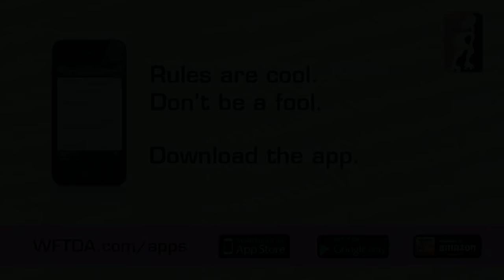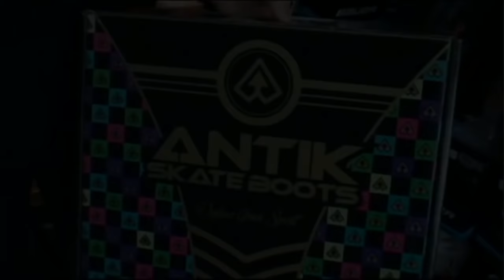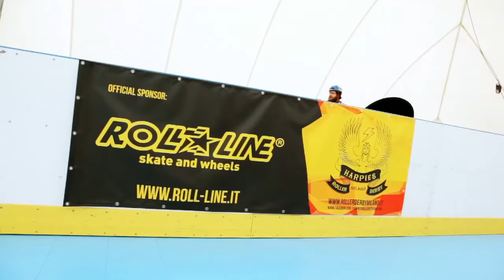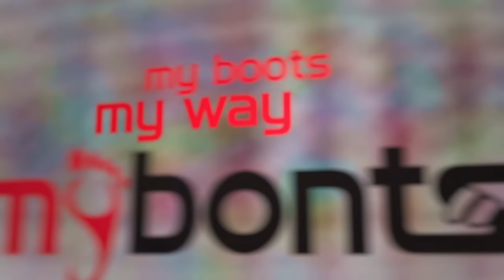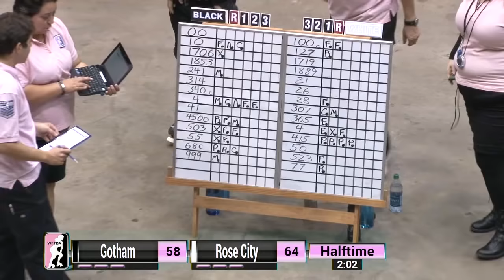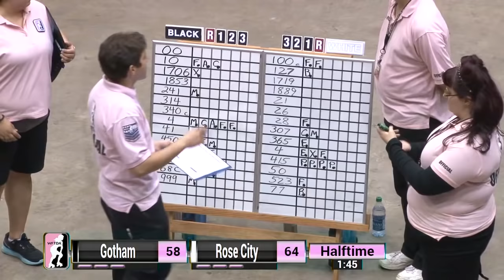WFTDA Roller Derby: 2014 Championships - Rose City Rollers vs. Gotham Girls Roller Derby